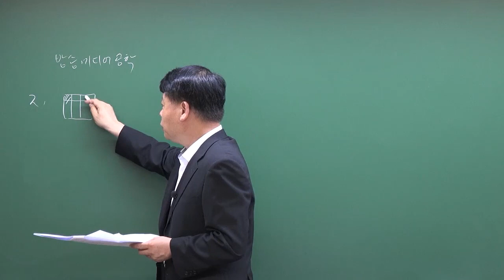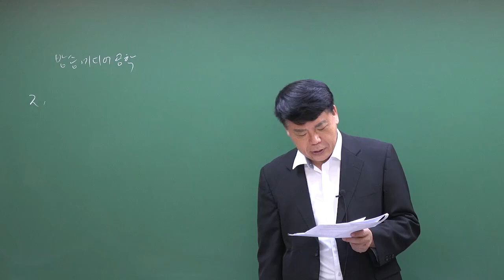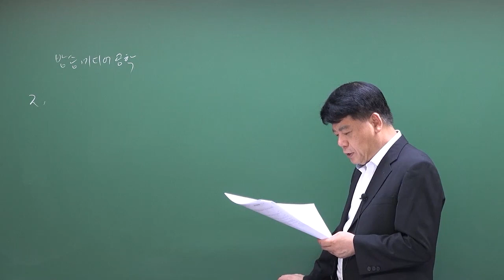2022년 4회 방송통신기사 방송미디어공학